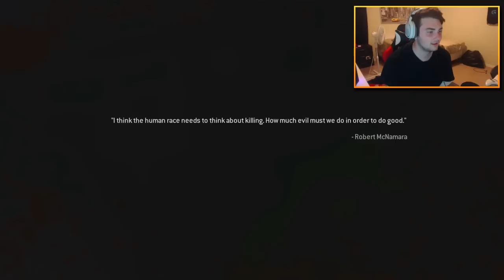I HIT A TRICKSHOT ON COD4 REMASTERED! - Modern Warfare Remastered Trickshotting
Drop a like for more Modern Warfare Remastered trickshot vids!

- Red Kiwiz